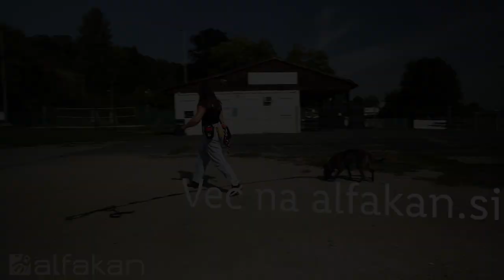Koraki za tačke: Ozaveščanje o odgovornem lastništvu - Kuža sledi lastniku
V Lidlu Slovenija smo skupaj v sodelovanju z organizacijo Alfakan, kjer skrbijo za vzgojo in prevzgojo psov, letos pripravili nekaj preprostih trikov in nasvetov pri vzgoji vašega psa. 🐶
Si želite, da bi vam vaš kuža sledil na sprehodu in bil osredotočen na vas? 🤔 Oglejte si kratek video z nekaj namigi 👀, za še več informacij pa obiščite

Kaj so Koraki za tačke? 🐾
V Lidlu Slovenija smo tudi letos pripravili projekt Koraki za tačke, kjer si prizadevamo za dobrobit (brezdomnih) živali. ☺️ V sklopu tega družbeno odgovornega projekta smo v vseh 63 Lidlovih trgovinah po Sloveniji tradicionalno postavili zbiralne košare za hrano za brezdomne živali. ❤️ Poleg tega na različne načine nagovarjamo odgovorno lastništvo ter podpiramo dobrodelno SMS linijo (TACKE1 ali TACKE5 na 1919). 👉 Vsa zbrana sredstva bodo razdeljena organizacijam za zaščito in pomoč brezdomnim živalim, s katerimi sodeluje in se povezuje Zavod Naš kuža. Več na

0:00 Uvod
0:18 Prvi korak
0:23 Drugi korak
0:29 Tretji korak
0:37 Četrti korak
0:42 Zaključek